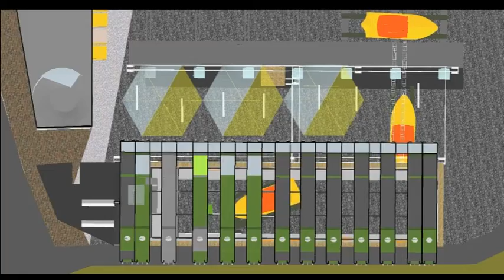Illegal architecture - Winter Port Bratislava (Zimný prístav Bratislava)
The area of port in Bratislava kepts after decades its peripheral character. Value of the site is a dynamical intersection of shipping, rail and road transport. Project builds on industrial history of locality. Apply the existing objects, defends their physical preservation, not just as building plot, ... It „reconstructs“ them in the "original" form, add more volumes and functions independently to bureaucracy. Not in rules? Fit to conditions! An important factor is knowledge gaps in the law, flexibilities, legal and illegal conversion of the current state, the current needs of investor and the customers, to create conditions for production and generating another forms of undefined architecture. Its distribution can be helpfull shipping and railroad. Objects of interest are handling equipment at the port, their flexibility, limits and overlaps. Ships for carriers or permanent residence, service in the same place. However, an ambition offers a real object, flexible, provocative, responding to the social and natural risks of the site; answearing to the constant public demand and steady complications imposed by law, but solvable with bypassing.